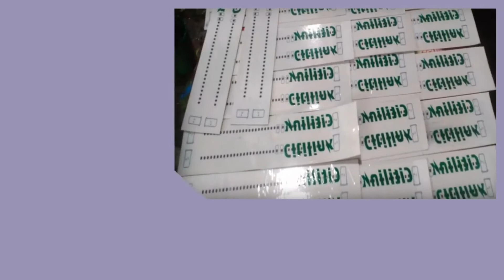Konveksi Kabupaten Lamongan Pesan 081282707458